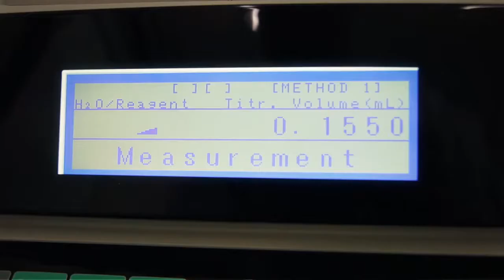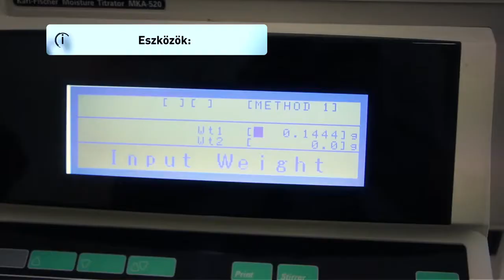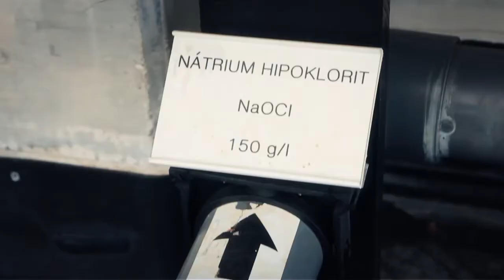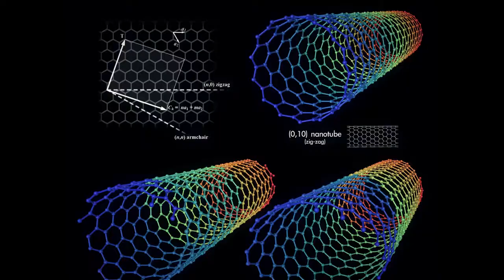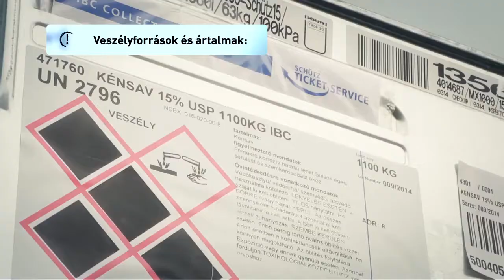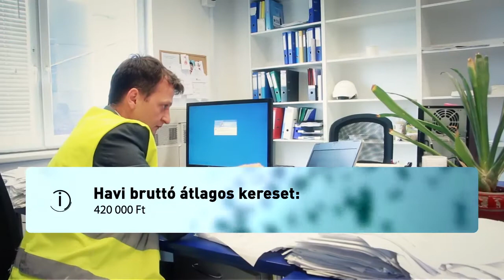2117 00 Vegyészmérnök